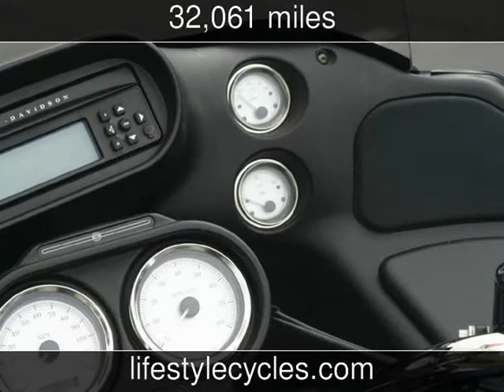2006 Harley Davidson FLTRI Used Motorcycles - Anaheim,CA - 2013-05-26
See more details about this used motorcycle This 2006 Harley Davidson FLTRI with 32,061 miles is for sale at Lifestyle Cycles.